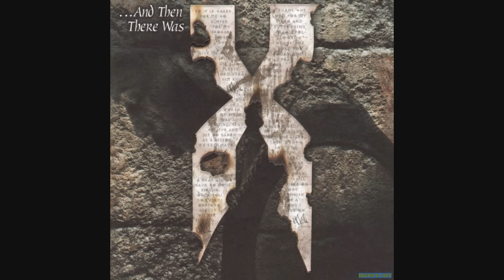DMX - Party Up [CLEAN / Radio Edit] [HD]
I did this for fun and this video is not monetized, thus I make no money off of it.